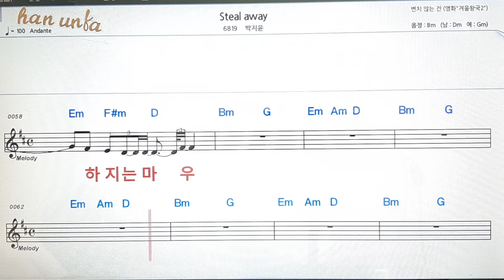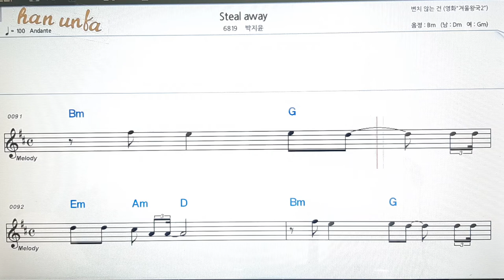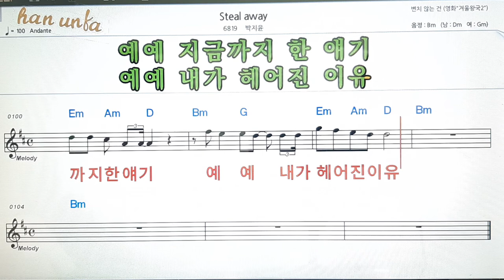Steal away/박지윤👍노래 반주, 코드 악보,가라오케💋Karaoke*Sheet Music*Chord*MR